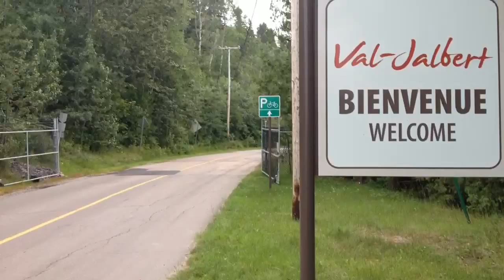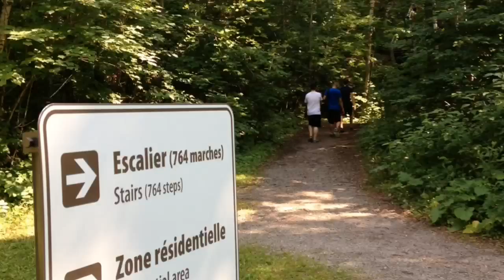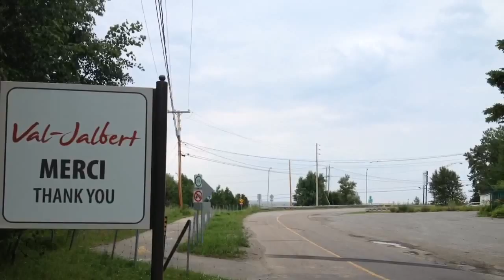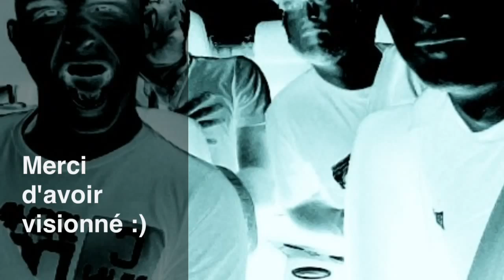Le Camping De Val-Jalbert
Le film du Camping de Val-Jalbert à regarder absolument!